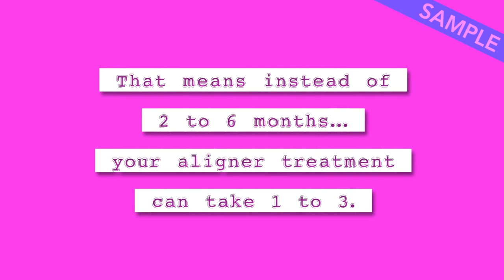V-Pro | Channel D Video #105